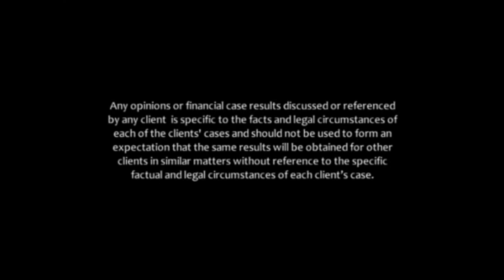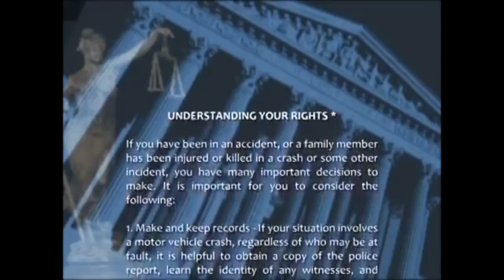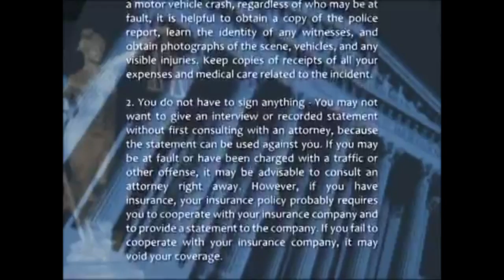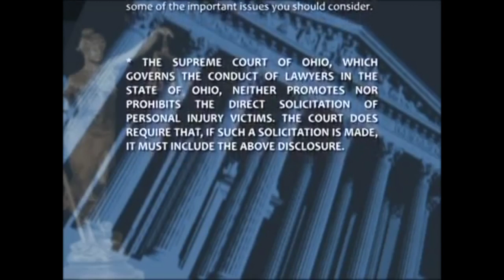Chester DVD 4/2/19